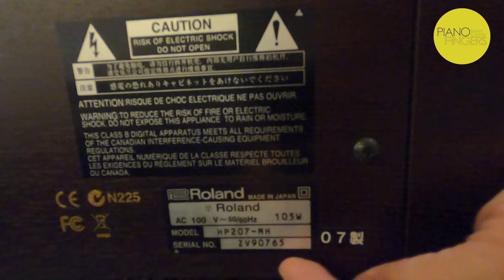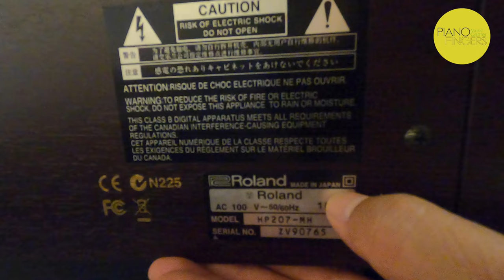Review Roland HP207 ✅ Used piano